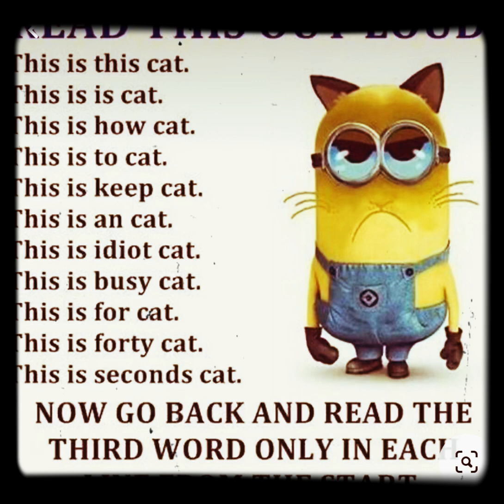THIS GOT ME GOOD!!!